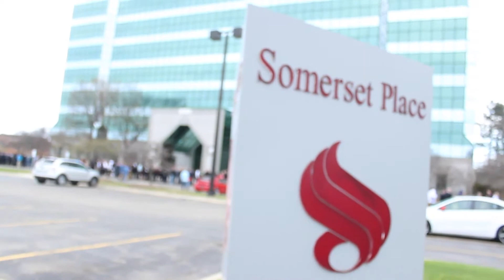Batman vs Superman Casting Call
It definitely was a fun filled day at the casting call for the new superhero movie.